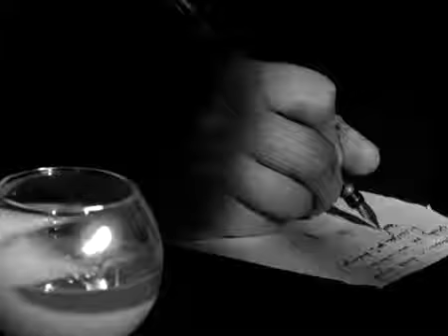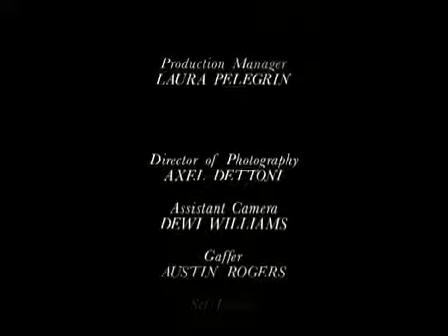Reverie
Texto, música y dirección de Axel Dettoni.